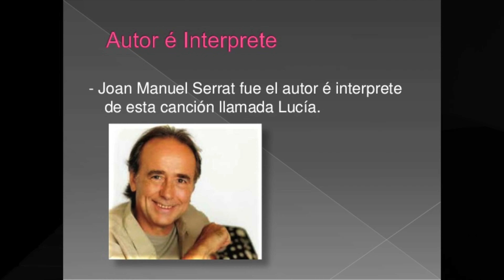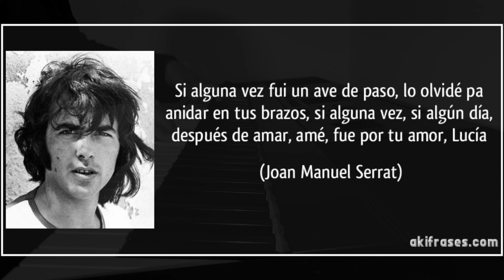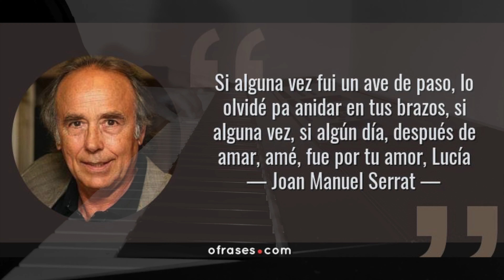"Lucía" (Joan Manuel Serrat) Pachito Piano